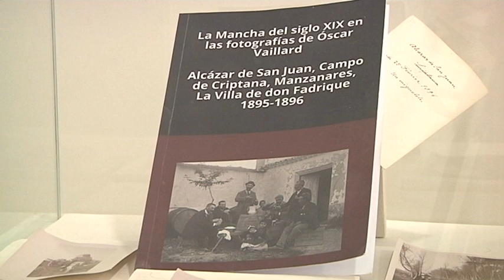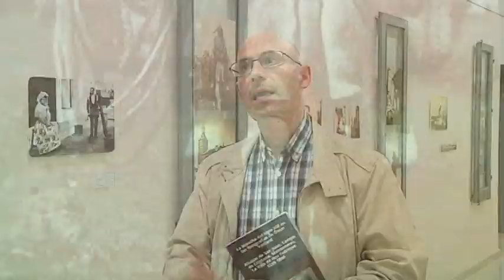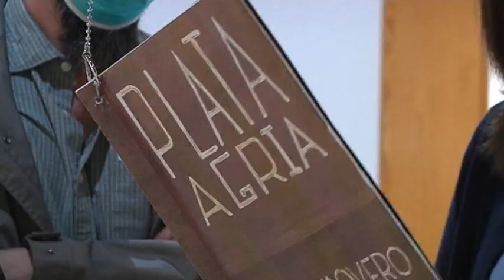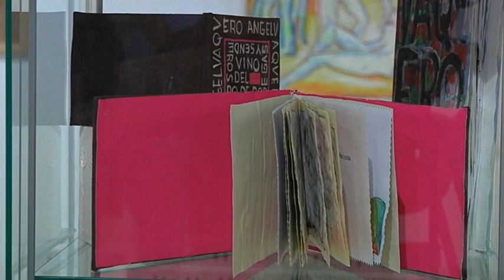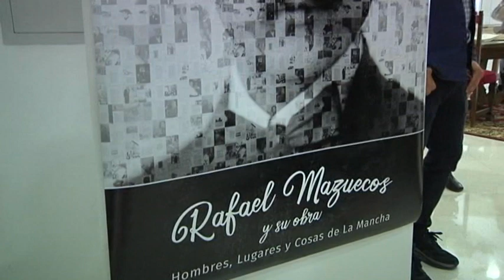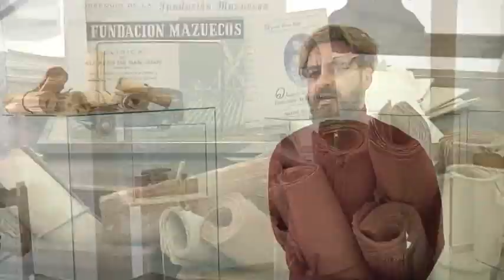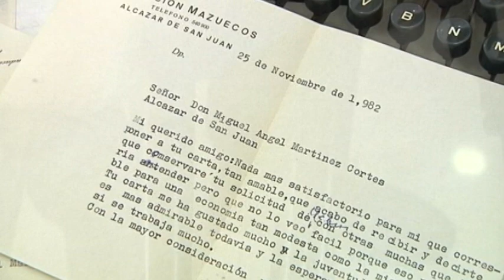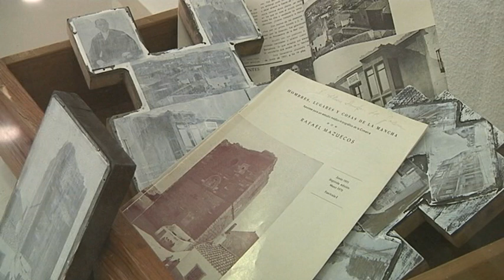Tiempo de Cultura 28 abril 2021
- Exposición fotográfica La Mancha del siglo XIX
- Rafael Mazuecos, "Hombres, lugares y cosas de La Mancha"
- "Esculturas editadas" de Ángel Vaquero
- Concierto "CerAntes y Después" de Auramúsica